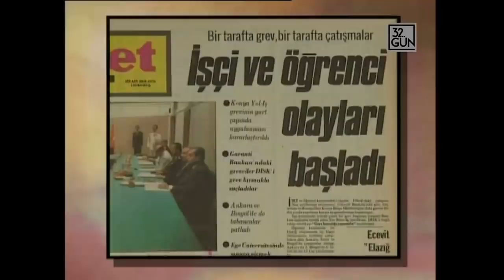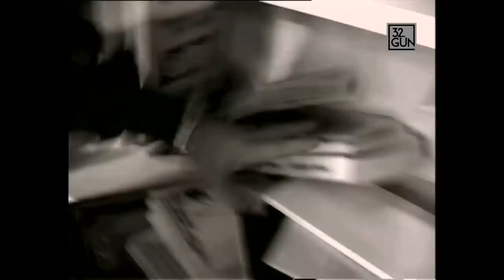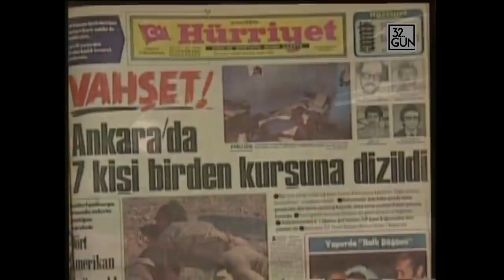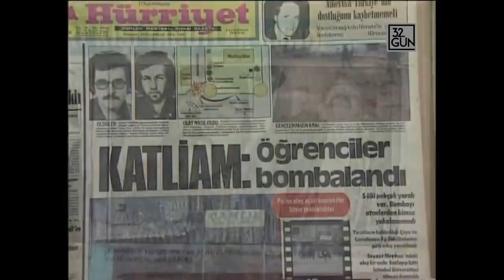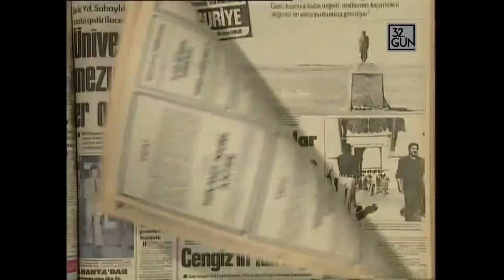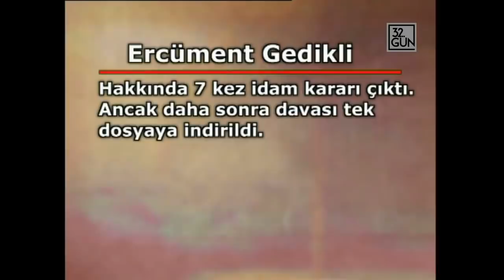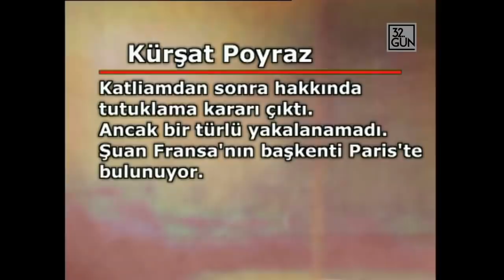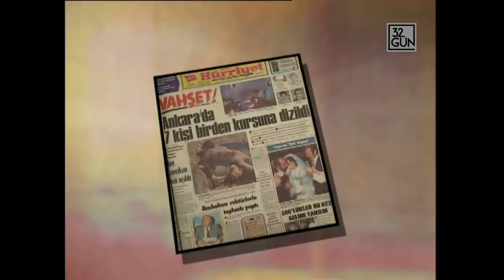Bahçelievler Dosyası | 2004 | 32. Gün Arşivi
De Wolfe Music Library

1978'deki Bahçelievler Katliamı'nı hatırlayacaksınız. 7 öğrenci öldürülmüştü. Cinayeti işleyen Haluk Kırcı, planlayan ve yöneten ise Abdullah Çatlı'ydı. Bu cinayeti işleyenlerin sonraki öyküsü ise bugün çetelerle devlet arasındaki bağların tartışıldığı şu günlerde anlamlı ipuçları içeriyor. Önder İnce ve Ömer Bulut'un haberi.